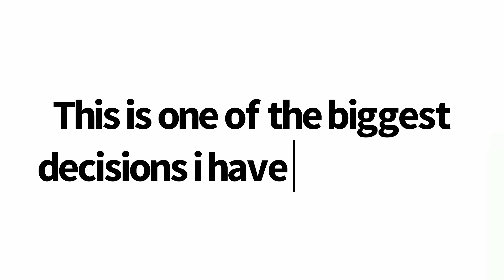MY BIG MOVE TO THE CITY! |Cook with me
Join me as I embark on a new adventure! In this vlog, I share my exciting journey moving to Lagos city, the vibrant heart of Nigeria.